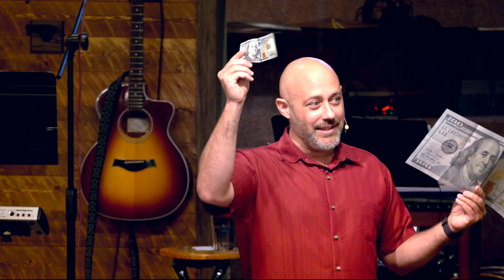Laying Down The Law, Life in the Spirit #10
This week we look at an amazing experience with religion Paul had in Jerusalem (Acts 21). What does it mean to be under the Law? What are Christians supposed to obey? How do we honor Christ, build up those around us, and cultivate our Life in the Spirit?